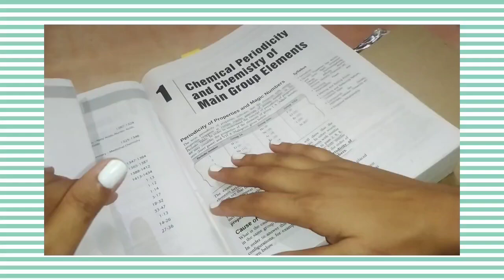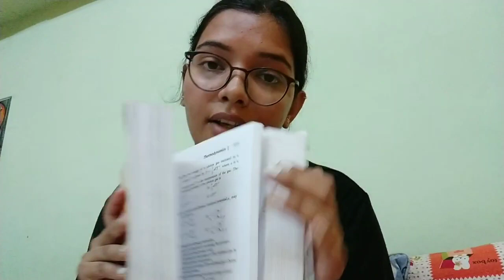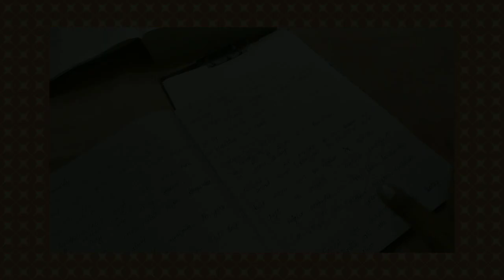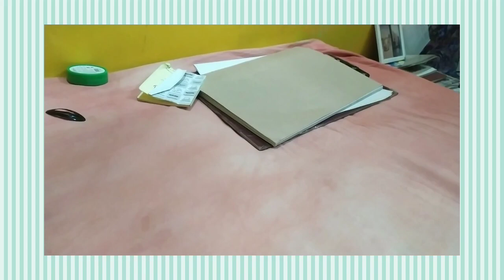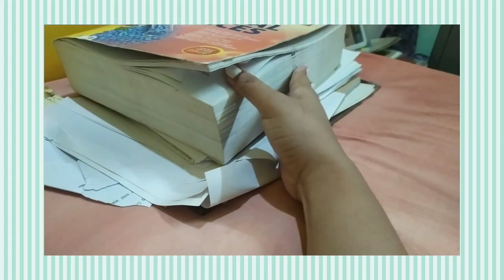Study With Me |Indian Student Night time study routine|chemistry|SWM-VLOG 11